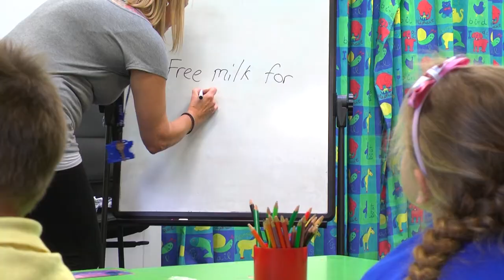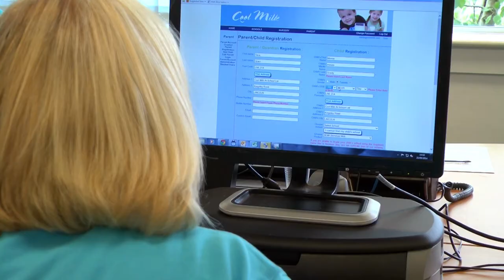Cool Milk - A Case Study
A short case study film on how Cool Milk help schools achieve the new school milk legislation.